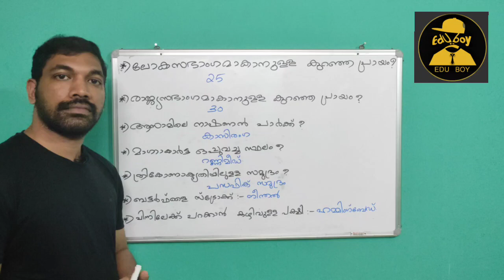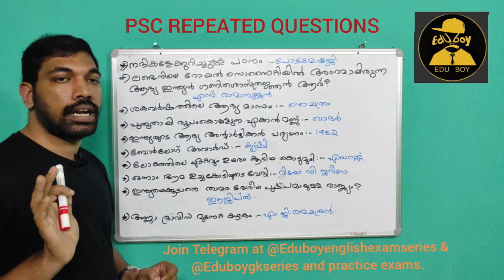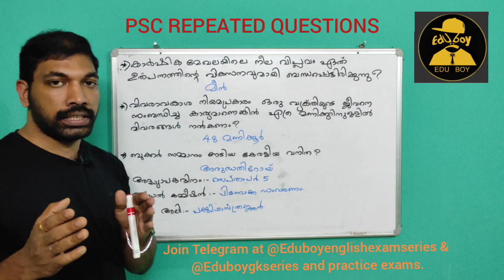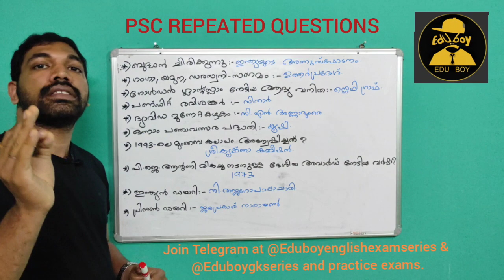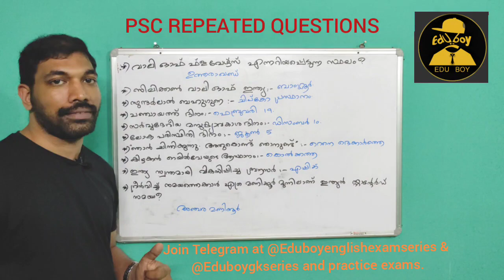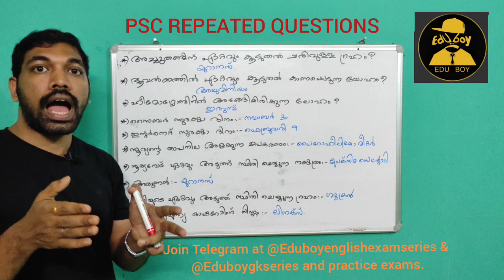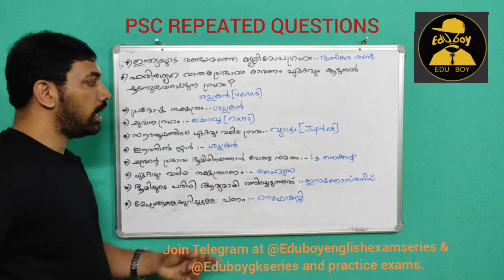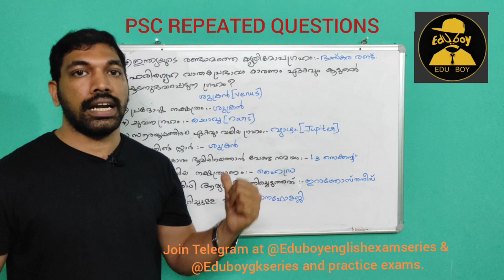PSC REPEATED QUESTIONS : PART 4.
A mistake happened in this video , I'm sorry for that , Wasim Akram is not an Indian Cricketer
he is a Pakistani Cricketer.